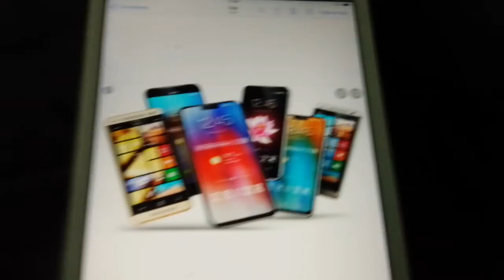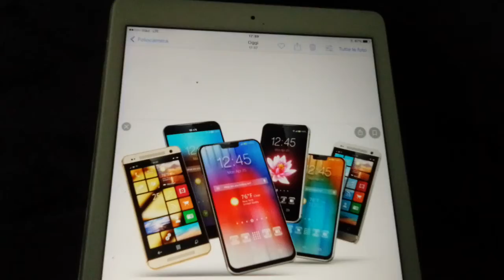FALSA TELEFONATA PER FARE VISUALIZZAZIONI E ISCRITTI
Mele abbandonate nel campo